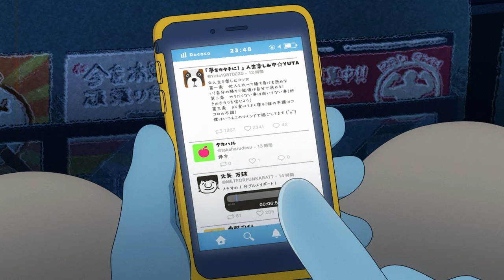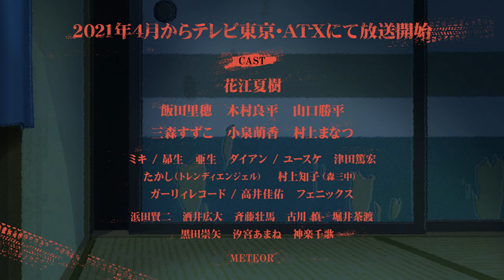【オッドタクシー】長嶋聡役・高杉真宙よりコメントが到着！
TVアニメ「オッドタクシー」長嶋聡役は高杉真宙さん！
ご本人からのコメントが到着しました！
放送はテレビ東京にて毎週(月)26時～
配信はAmazon Prime Videoにて毎週(火)朝9時更新で配信中です！

◯「オッドタクシー」ビジュアルコミック＆DVD付き特装版予約受付中！

●発売日
1巻　2021年5月19日
2巻　2021年6月16日
3巻　2021年7月21日
4巻　2021年8月18日

●商品概要
‹通常版›
仕様：キャラクターデザイン・中山裕美描き下ろしイラストカバー
価格：1,650円(税込)
収録話数：各3話分収録（1巻のみ4話分収録）
‹DVD付き特装版›
価格：3,850円(税込)
キャラクターデザイン・中山裕美描き下ろし特製ボックス入りの特別仕様
内容：ビジュアルコミック、DVD（各3話分収録　※1巻のみ4話分収録）、特製ポストカード2枚セット
※商品仕様・特典内容は予告なく変更になる可能性がございます。
※法人別オリジナル特典は後日発表いたします。

TVアニメ「オッドタクシー」テレビ東京・AT-Xにて好評放送中！
脚本は「セトウツミ」「ブラック校則」の此元和津也、主演キャストは花江夏樹、音楽はSUMMITよりPUNPEE＆VaVa＆OMSBが担当！

公式Instagram　@oddtaxi_
公式TikTok　@oddtaxi

▼あらすじ▼
お客さん、どちらまで？
見慣れた街のはずなのに、この街は少しなにかが違う気がする。

平凡な毎日を送るタクシー運転手・小戸川。身寄りはなく、他人とあまり関わらない、少し偏屈で無口な変わり者。趣味は寝る前に聞く落語と仕事中に聞くラジオ。一応、友人と呼べるのはかかりつけでもある医者の剛力と、高校からの同級生、柿花ぐらい。
彼が運ぶのは、どこかクセのある客ばかり。バズりたくてしょうがない大学生・樺沢、何かを隠す看護師・白川、いまいち売れない芸人コンビ・ホモサピエンス、街のゴロツキ・ドブ、売出し中のアイドル・ミステリーキッス…何でも無いはずの人々の会話は、やがて失踪した1人の少女へと繋がっていく。

◯地上波
テレビ東京　毎週(月)26時00分～放送
◯ＣＳ
AT-X　毎週（水）23時30分～放送
リピート放送：毎週（金）11:30／毎週（火）17:30
※週1話ずつ３回放送
◯配信
Amazon Prime Videoにて見放題独占配信中　毎週(火)朝9時更新

【キャスト】
小戸川：花江夏樹
白川：飯田里穂
剛力：木村良平
柿花：山口勝平

二階堂ルイ：三森すずこ
市村しほ：小泉萌香
三矢ユキ：村上まなつ

大門兄：昴生（ミキ）
大門弟：亜生（ミキ）
柴垣（ホモサピエンス）：ユースケ（ダイアン）
馬場（ホモサピエンス）：津田篤宏（ダイアン）
樺沢：たかし（トレンディエンジェル）
タエ子：村上知子（森三中）
福本（煩悩イルミネーション）：高井佳佑（ガーリィレコード）
近藤（煩悩イルミネーション）：フェニックス（ガーリィレコード）

ドブ：浜田賢二
今井：酒井広大
田中：斉藤壮馬
山本：古川　慎
関口：堀井茶渡
黒田：黒田崇矢
笑風亭呑楽：大塚芳忠
花音：汐宮あまね
玲奈：神楽千歌

ヤノ：METEOR

長嶋聡：高杉真宙（特別出演）

【スタッフ】
企画・原作：P.I.C.S.
脚本：此元和津也 (P.I.C.S. management)
監督：木下 麦（P.I.C.S.）
副監督：新田典生
キャラクターデザイン：木下麦・中山裕美
美術監督：加藤賢司
色彩設計：大関たつ枝
撮影監督：天田 雅
編集：後田良樹
音響監督：吉田光平
音響制作：ポニーキャニオンエンタープライズ
音楽制作協力：SUMMIT, Inc.
音楽制作：ポニーキャニオン
アニメーション制作：P.I.C.S. × OLM

【コミカライズ情報】
小学館eコミックストア『ダルパナ』
タイトル：「オッドタクシー」
作画：肋家 竹一　原作：此元和津也 / P.I.C.S.
コミックス第1巻　発売中